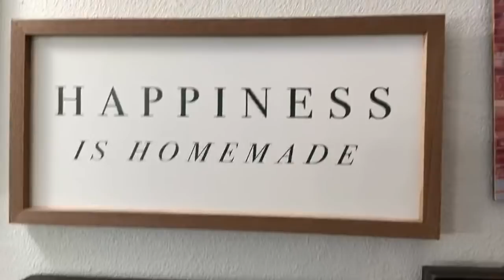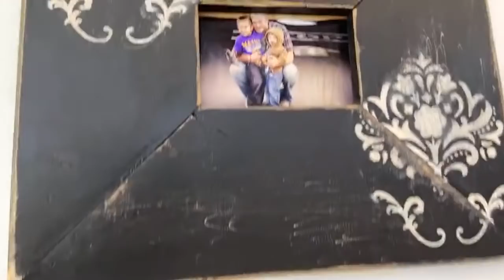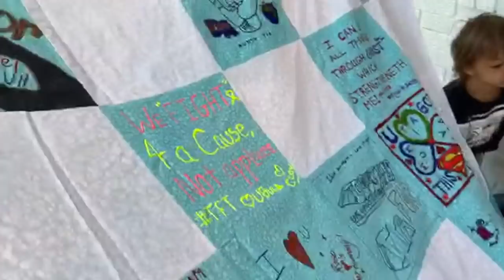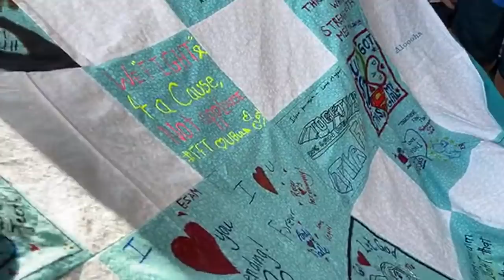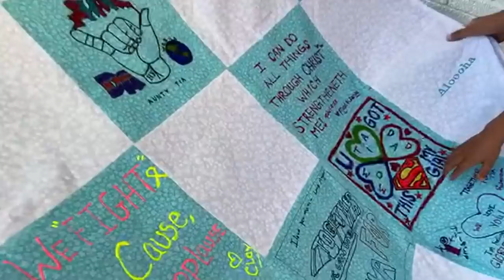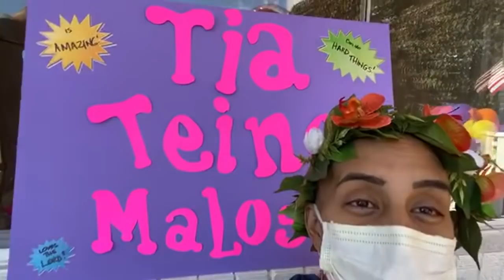TIA CANCER GOING HOME I LOVE YOU MOM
Macklemore these are my ANTHEMS during this “opportunity”

Aloha, I’m tia 🐝 mom of 5 kids, 34 yrs old, wife of Andrew stokes! April 24th I was diagnosed with Acute Myeloid Leukemia. After months of being sick I was diagnosed! My first round of chemo I was in the hospital for 31 days alone due to covid.
I started vlogging my experience here to journal this beating of cancer!! Going live every night becuase I have the shakes and aren’t able to make videos or journal.

Love and aloha
Tia 🐝